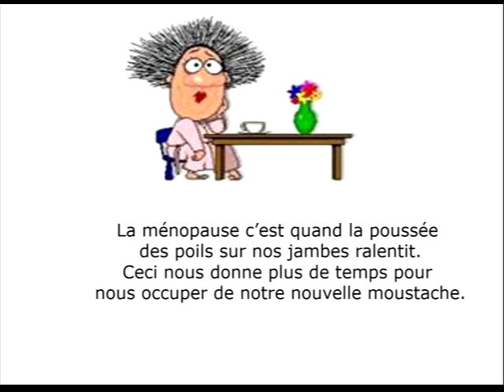Evolvenza La società spirituale è armonica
Cit./ Qui commence à avoir une plus grande conscience sent que son esprit et donc ses pensées, qui sont le produit de son corps mental, sont beaucoup plus matériels qu'il ne le supposait. Considérez alors les pensées comme des créatures, nécessitant la plus grande attention au moment de la création. Entre la première façon de regarder son esprit et la seconde, il y a une conscience beaucoup plus profonde de son être.